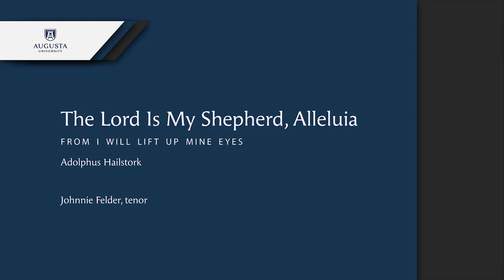The Lord Is My Shepherd, Alleluia - Johnnie Felder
"The Lord is My Shepherd, Alleluia" from I Will Lift up Mine Eyes by Adolphus Hailstork
Johnnie Felder, tenor
Louis Playford, piano
AU Singers conducted by Christopher Leysath